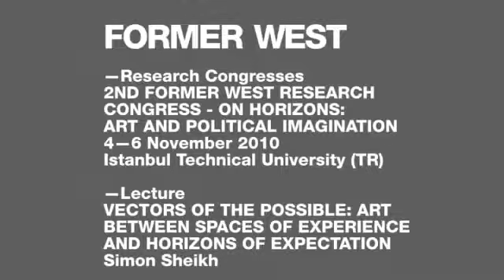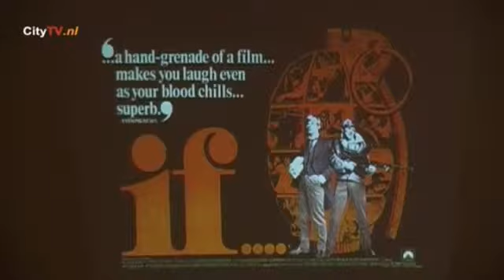Simon Sheikh - Vectors of the Possible: Art between Spaces of Experience and Horizons of Expectation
A lecture as part of the 2nd Former West Congress: On Horizons: Art and Political Imagination,
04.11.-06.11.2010, Istanbul Technical University (TR).